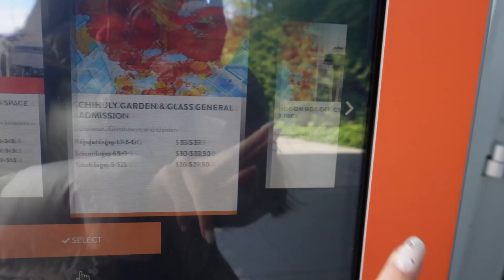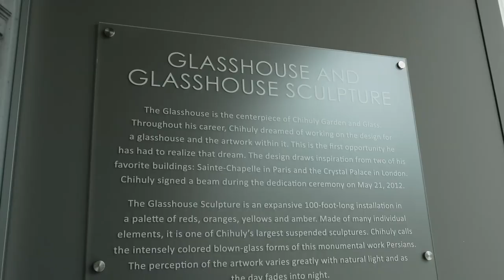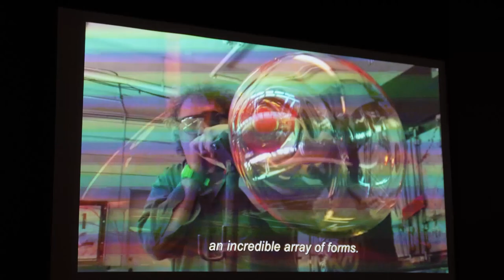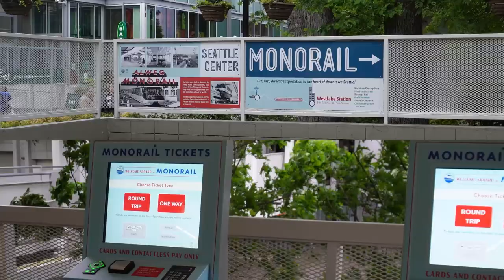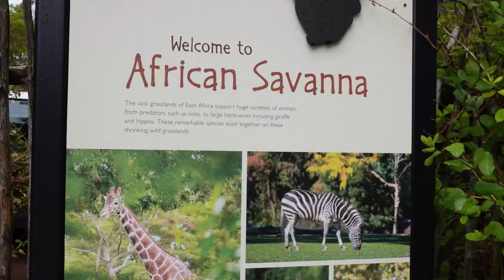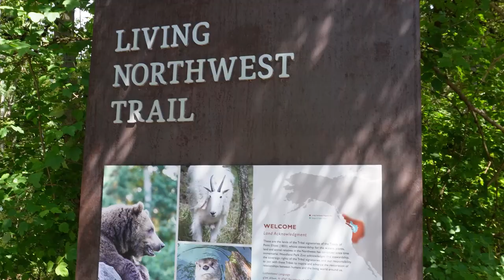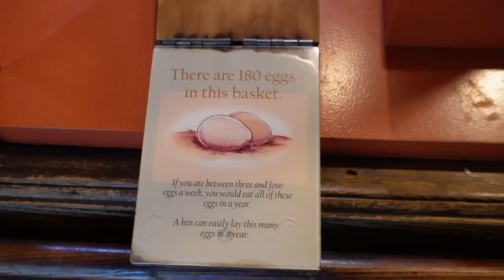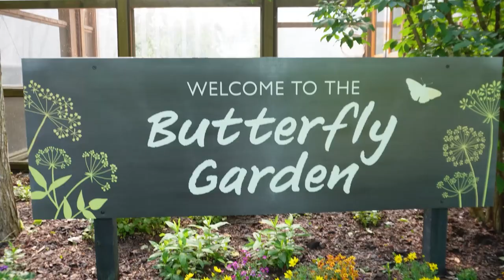Seattle Vlog | Chihuly garden & glass, woodland park zoo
Join me on an exciting adventure as I explore the vibrant attractions of Washington! 🌲 First stop: Chihuly Garden and Glass. Immerse yourself in the mesmerizing world of glass art by renowned artist Dale Chihuly. From intricate sculptures to vibrant installations, this museum is a feast for the senses. 🎨 Next, we’ll venture into the heart of Seattle to visit the Woodland Park Zoo. With nearly 900 animals and 92 acres of lush greenery, it’s a wildlife paradise.
TIMESTAMPS
00:00 Intro
01:15 Kizuki Ramen & Izakaya
01:40 Chihuly Garden & Glass
06:56 The Bob
07:35 Woodland Park Zoo
13:35 Sun Sui Wah Seafood Restaurant